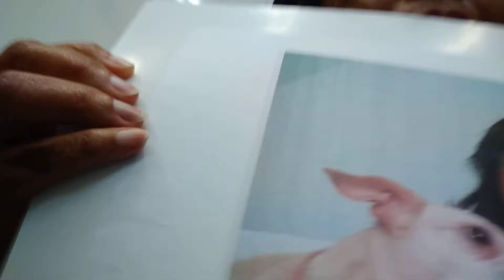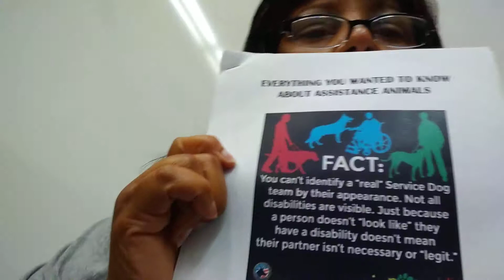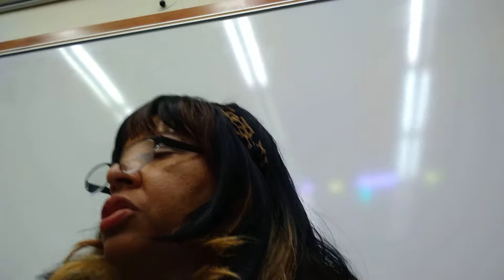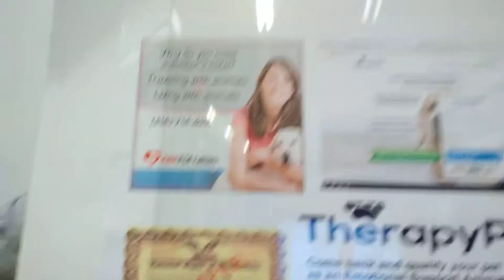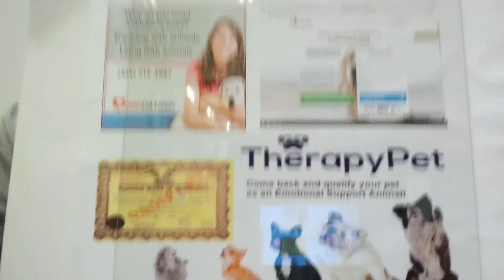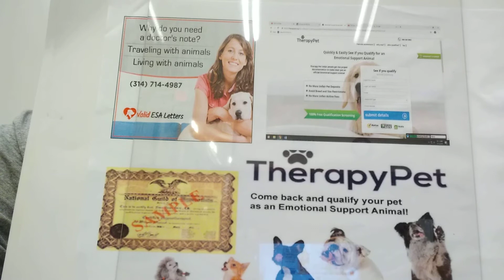PART I -- Consider Getting an Emotional Support Dog. Read This!!